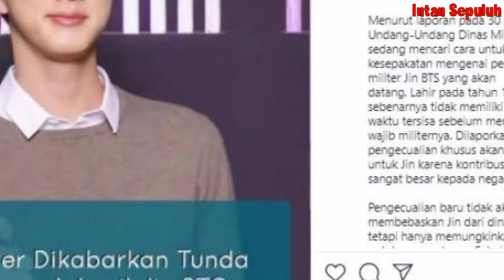JIN BTS WAMIL, INTIP KEKOMPAKKAn MEMBER BTS LAINNYA